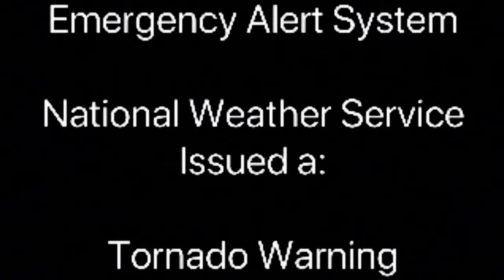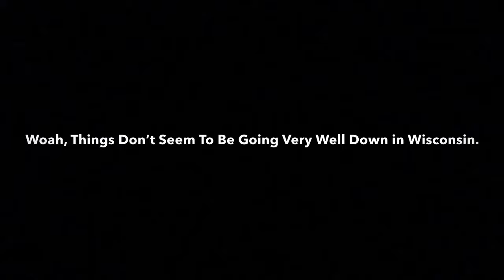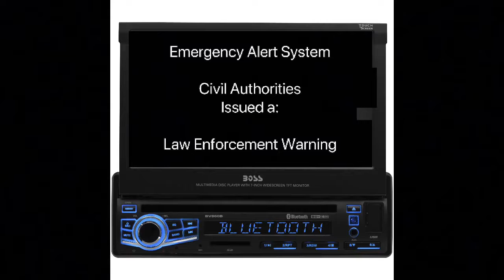EAS Summer Madness first 4 minutes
So here’s what I’ve got so far.
Give me feedback in the description!